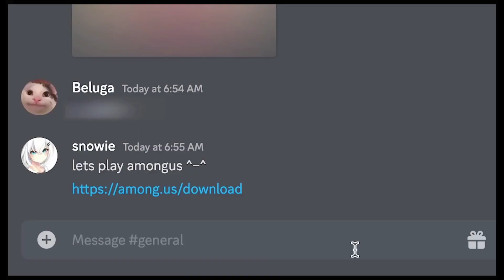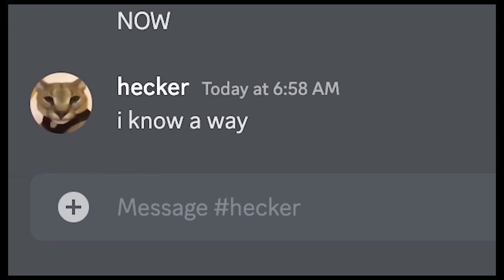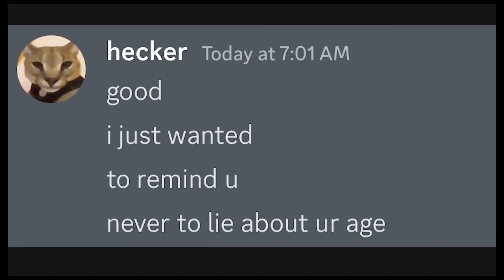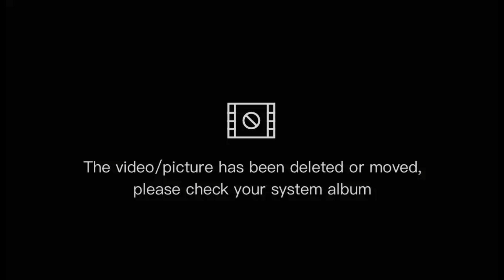If Discord had Parental Controls.......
If Discord had Parental Controls#It does not end well.